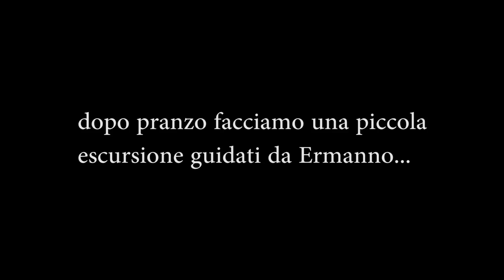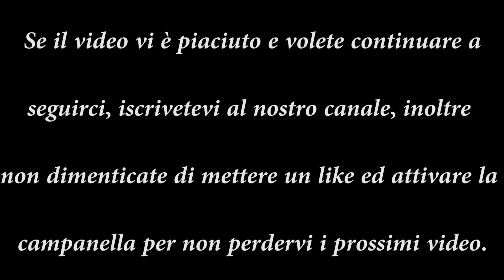Ep. 32, Sentirsi a casa dai dolcissimi Ermanno ed Emanuela!!!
Abbiamo incontrato Ermanno ed Emanuela circa 5 mesi fa, siamo entrati subito in sintonia, dopo essere rimasti in contatto per tutto il tempo avevamo voglia di rincontrarci. Grazie per tutto quello che avete fatto per noi. Siete nel nostro cuore.